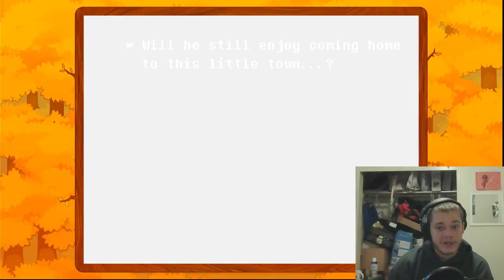Deltarune Gameplay Trailer